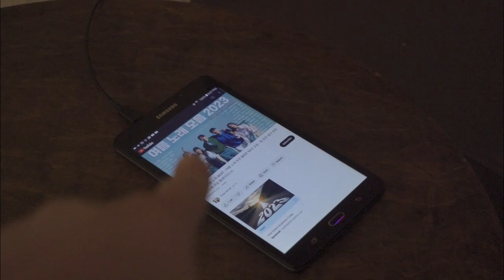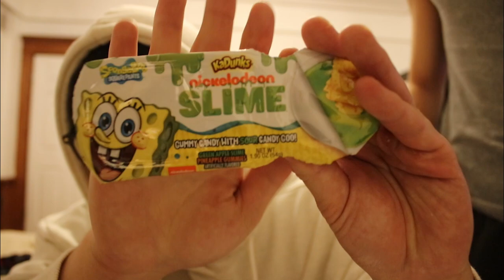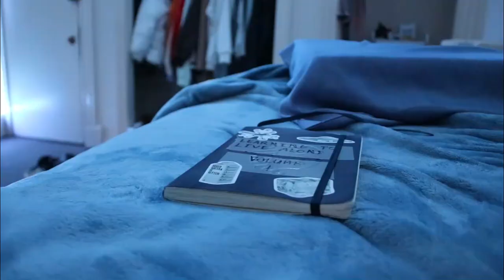trying the weirdest snacks at 7/11